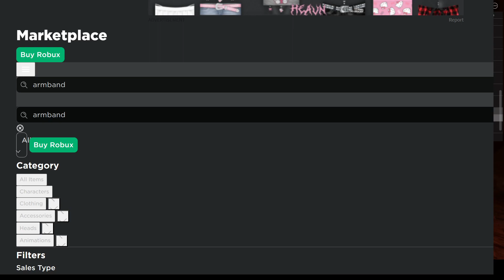DonoPell News: BREAKING NEWS: Kodachi broke the avatar shop!!!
HE BROKE IT SO BADLY